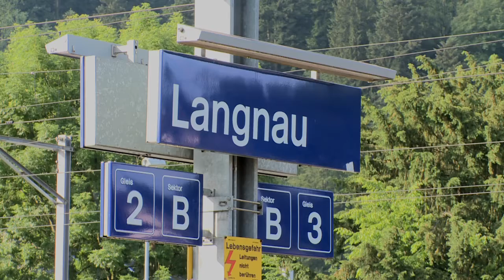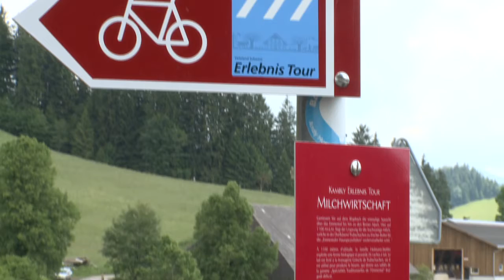Kambly Erlebnis Tour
Entdecken Sie den Ursprung von Kambly und erfahren Sie woher die Rohstoffe für die beliebten Biscuitspezialitäten kommen. Die 30 km lange E-Bike Rundtour (Route Nr. 777) startet und endet in Langnau.